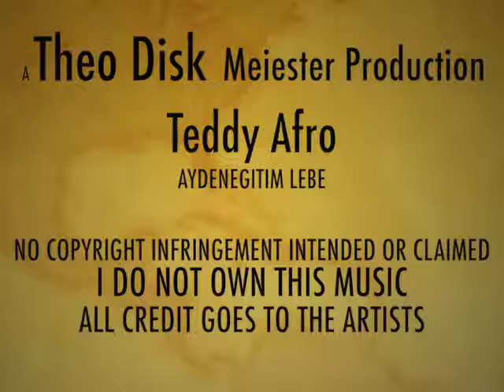Teddy Afro Aydenegtim Lebe (Unofficial Video